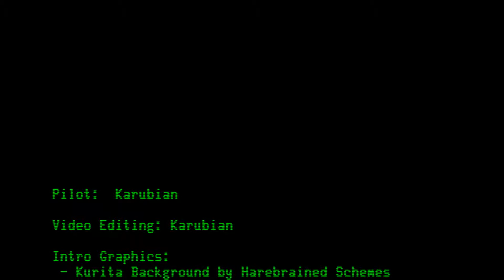MWO - Fun with the Kuroi Kiri (PHX-KK) on Alpine Peaks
The Phoenix Hawks are remarkable medium BattleMechs, which combine the agility of a light with the firepower of heavier mechs, without being too squishy.
In this video, I am pilot a Kuroi Kiri, which is a special Hero variant of the Phoenix Hawk. It runs at about 123 kph, carries 2 Medium Lasers in each arm, and additionally two machine guns in the left arm.
See for yourself, what is possible with such a loadout... :)